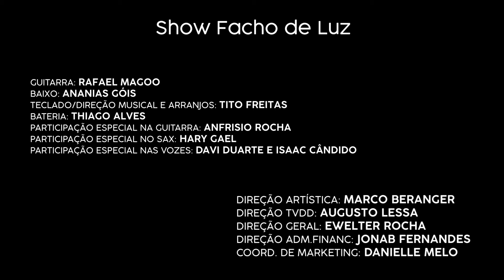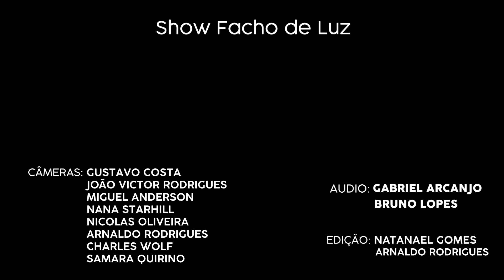PALCO ABERTO - Facho De Luz - De Noite Na Cama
O Projeto Palco Aberto da Casa de Vovó Dedé cada vez mais se consolida como um importante espaço destinado a realizar e promover manifestações artísticas e culturais da nossa cidade, valorizando nossos artistas e a boa música.
Hoje foi a vez de Isabel Girao subir ao palco da Sala de Concertos da Casa  e  apresentar seu show "Facho de Luz" , com as participações super especiais de Davi Duarte,  Isaac Cândido Junior, arranjos e direção musical do maestro Tito Freitas e dos excepcionais músicos Rafael Andrade (Guitarra), Ananias Góis (Baixo), Thiago Alves (Bateria), Hanry Gael (Sax) e a participação super especial de Anfrisio Rocha na guitarra.
Bel Girão cantou músicas de sua autoria mesclando um repertório de grandes nomes da nossa MPB.
Aqui, Bel interpreta a canção de Caetano Veloso, De Noite Na Cama.